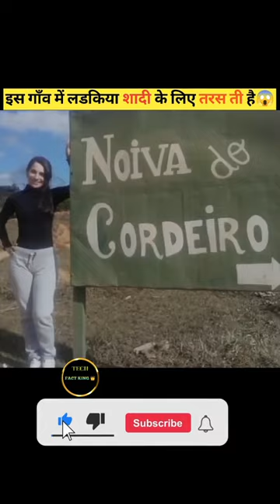इस गाँव में लडकिया शादी के लिए तरस ती है 😱Girls in this village yearn for marriage!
valentine's day read aloud

self compassion exercises

true lover trailer telugu

taekook love story hindi dubbed

valentine day gift ideas for girlfriend
valentines day songs

can't help falling in love with you

hidden marriage chinese drama

love beyond the deal full episode

ek jhooti love story episode
message of the heart prem

karimani malika ninalla reels

love endures chinese drama ep 1 eng sub

only for love episode í hindi dubbed

All the information contained in this video has been taken from the internet.

Dosto agar video thoda bhi pasand aaya ho to please Video ko🙏

jurur kar dijiyega